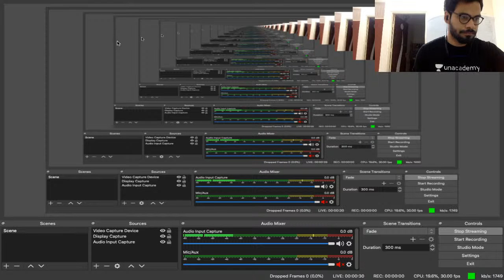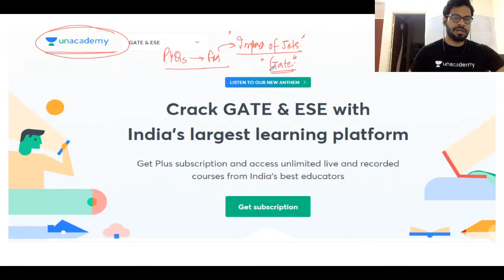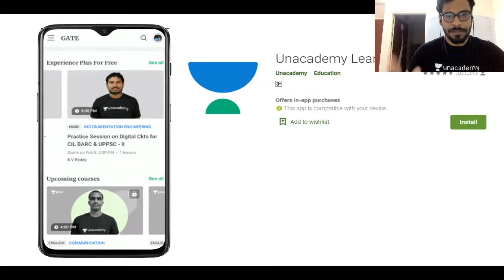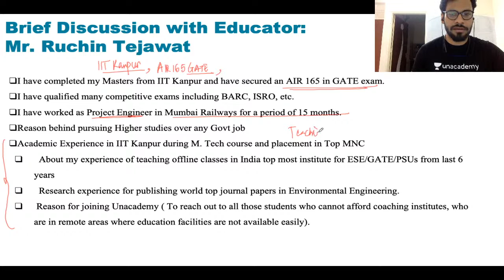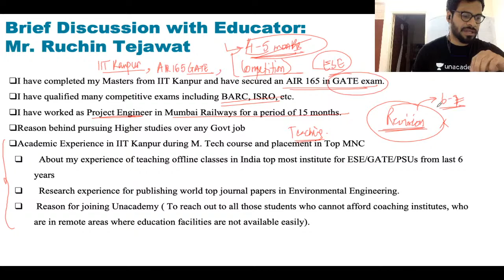L22: PYQ GATE & ESE | Fluid Mechanics | GATE/ESE 2021 Civil Engineering | Ruchin Sir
PYQ GATE & ESE of Fluid Dynamics will be done in this session. GATE 2021 previous year questions will be discussed along with the GATE 2021 preparation strategy and GATE 2021 preparation strategy in Hindi. It focuses on civil engineering questions for GATE 2021. We will also be discussing tips and tricks to crack GATE 2021 examination also about GATE 2021 syllabus and ESE 2021 syllabus.

Ruchin Tejawat and more top educators are teaching live on Unacademy.

Unacademy Subscription Benefits:
1. Learn from your favourite teacher
2. Dedicated DOUBT sessions
3. One Subscription, Unlimited Access
4. Real time interaction with Teachers
5. You can ask doubts in live class
6. Limited students
7. Download the videos & watch offline